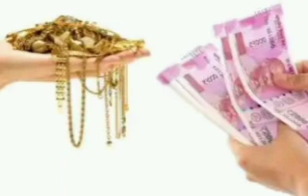மார்ச் 31 2021 வரை பொது நகை கடன் தள்ளுபடி | nagaikadan thallupadi news today